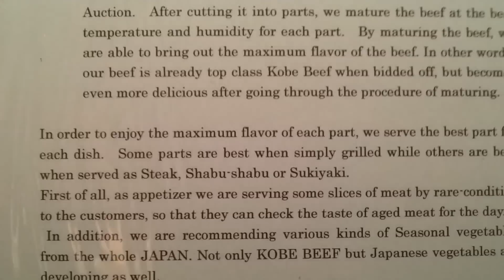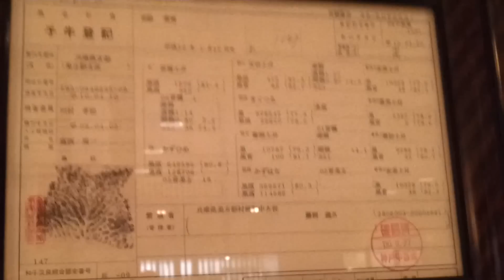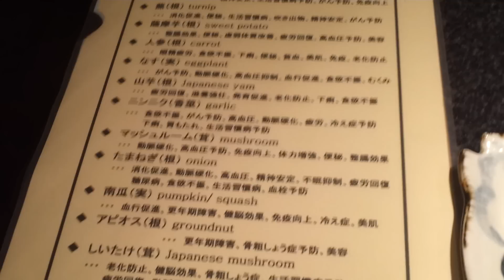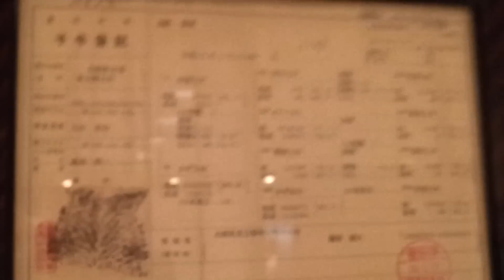€250 ($285) worth of Wagyu/Kobe Beef , the most expensive meat in the world. Tokyo - Japan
€250 worth of Wagyu/Kobe Beef , the most expensive meat in the world. Tokyo - Japan